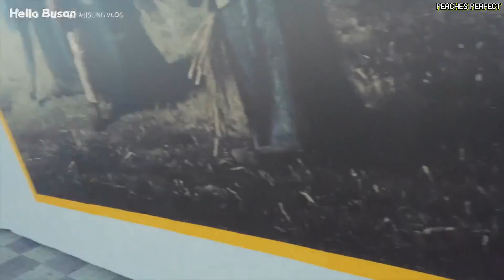[ THAISUB ] Hello Busan｜JISUNG VLOG #1｜บทลงโทษไปปูซานของดรีมมี่